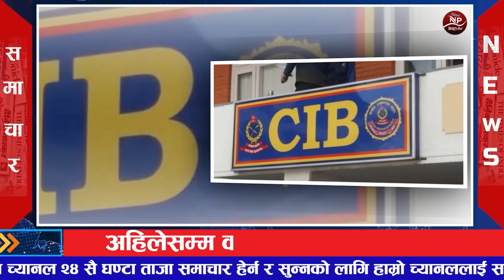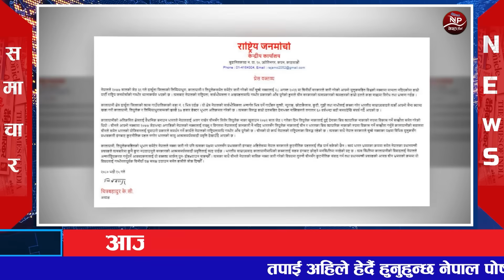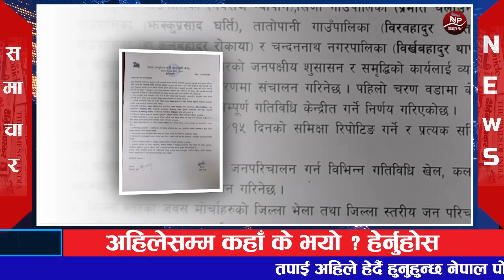🔴 Breaking News || आज भदौ १५ गते दिनभर || Nepali News | Nepal post Evening News | 1 Sep, 2023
Nepali news
Nepal news
Latest news Nepal
Breaking news Nepal
Nepal news today
Nepali headlines
Nepal breaking news
Nepal news online
National news Nepal
International news Nepal
Top news Nepal
Nepal news updates
Nepal news in English
Nepali news live
Nepal news portal
Nepal news sites
Nepali news website
Nepal news agency
Nepali news app
Nepal daily news
Nepal news media
Nepal news blog
Nepal news network
Nepal news channel
Nepal political news
Nepal business news
Nepal sports news
Nepal entertainment news
Nepal technology news
Nepal health news
Nepal education news
Nepal environment news

1 Nepal post

2 aajako news nepal

 3 today news nepal

 4 aajako khabar

 5 आजको समाचार

 6 today news nepali live

7 आज को नयाँ समाचार

8 aajako taja khabar nepali samachar

9 aajako tattato khabar

10 आजको खबर